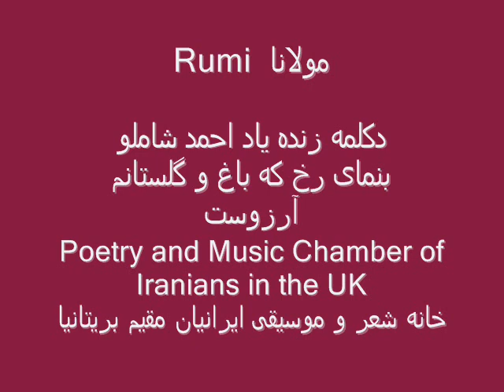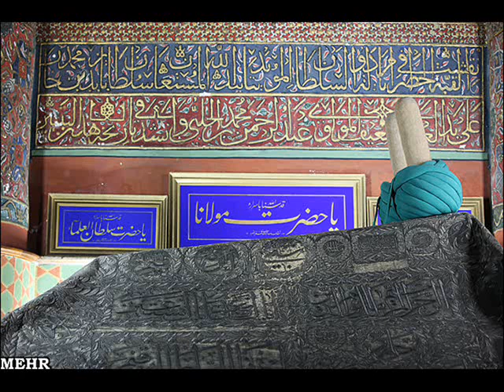Mowlana Rumi, Shamloo, مولانا، دکلمه شاملو: بنمای رخ که باغ و گلستانم آرزوست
بنمای رخ که باغ و گلستانم آرزوست
بگشای لب که قند فراوانم آرزوست

ای آفتاب حسن برون آ دمی ز ابر
کان چهره مشعشع تابانم آرزوست

بشنیدم از هوای تو آواز طبل باز
باز آمدم که ساعد سلطانم آرزوست

گفتی ز ناز بیش مرنجان مرا برو
آن گفتنت که بیش مرنجانم آرزوست

وان دفع گفتنت که برو شه به خانه نیست
وان ناز و باز و تندی دربانم آرزوست

در دست هر که هست ز خوبی قراضه‌هاست
آن معدن ملاحت و آن کانم آرزوست

این نان و آب چرخ چو سیل‌ست بی‌وفا
من ماهیم نهنگم عمانم آرزوست

یعقوب وار وااسفاها همی‌زنم
دیدار خوب یوسف کنعانم آرزوست

والله که شهر بی‌تو مرا حبس می‌شود
آوارگی و کوه و بیابانم آرزوست

زین همرهان سست عناصر دلم گرفت
شیر خدا و رستم دستانم آرزوست

جانم ملول گشت ز فرعون و ظلم او
آن نور روی موسی عمرانم آرزوست

زین خلق پرشکایت گریان شدم ملول
آن‌های هوی و نعره مستانم آرزوست

گویاترم ز بلبل اما ز رشک عام
مهرست بر دهانم و افغانم آرزوست

دی شیخ با چراغ همی‌گشت گرد شهر
کز دیو و دد ملولم و انسانم آرزوست

گفتند یافت می‌نشود جسته‌ایم ما
گفت آنک یافت می‌نشود آنم آرزوست

هر چند مفلسم نپذیرم عقیق خرد
کآن عقیق نادر ارزانم آرزوست

پنهان ز دیده‌ها و همه دیده‌ها از اوست
آن آشکار صنعت پنهانم آرزوست

خود کار من گذشت ز هر آرزو و آز
از کان و از مکان پی ارکانم آرزوست

گوشم شنید قصه ایمان و مست شد
کو قسم چشم صورت ایمانم آرزوست

یک دست جام باده و یک دست جعد یار
رقصی چنین میانه میدانم آرزوست

می‌گوید آن رباب که مردم ز انتظار
دست و کنار و زخمه عثمانم آرزوست

من هم رباب عشقم و عشقم ربابی‌ست
وان لطف‌های زخمه رحمانم آرزوست

باقی این غزل را ای مطرب ظریف
زین سان همی‌شمار که زین سانم آرزوست

بنمای شمس مفخر تبریز رو ز شرق
من هدهدم حضور سلیمانم آرزوست